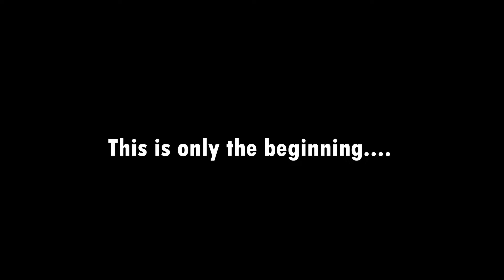I STARTED A CULT (Cult of The Lamb) (Part 1)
Time to start an Occult. or my followers are going to die trying